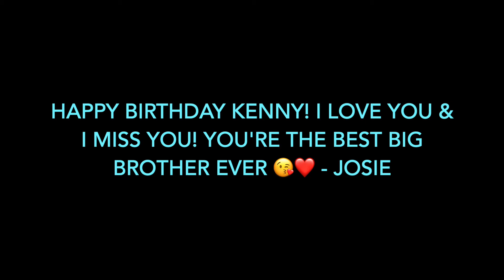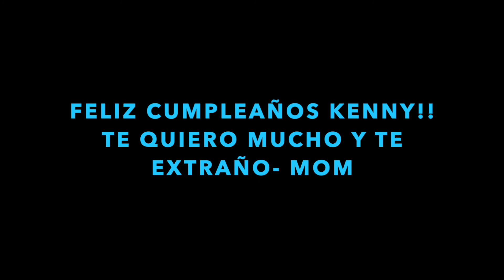El Cumpleaños de mi Hijo Kenny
Feliz Cumpleaños Kenny!!! 20 😘❤️🎉